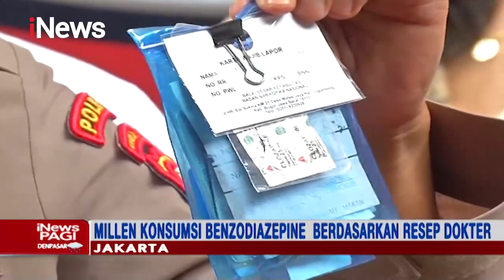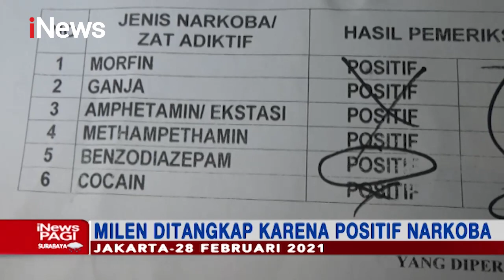Millen Cyrus Konsumsi Benzodiazepine Berdasarkan Resep Dokter - iNews Pagi 02/03